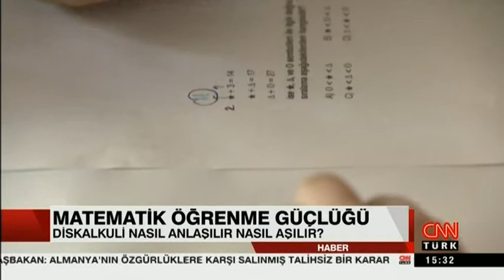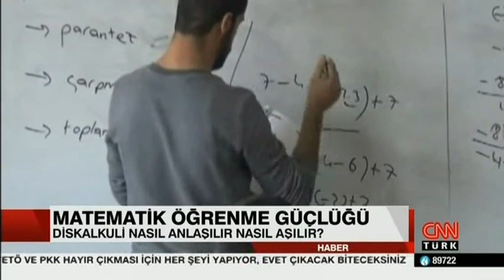Ceylan Adanalı Kabadayıoğlu | TV Programları I MATEMATİK ÖĞRENME GÜÇLÜĞÜ İLE BAŞ ETME YOLLARI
Çocuğunuz çarpım tablosunu bir türlü ezberleyemiyor, dört işlemi hala parmaklarıyla yapıyorsa, temel işlem becerisi gerektiren soruları çok zor ve çok yavaş çözüyorsa dikkat! Diskalkuli olabilir. Diskalkuli-Matematikte Öğrenme Güçlüğü nedir, belirtileri nelerdir, veli ve öğretmenlerin hangi yaklaşım ve teknikleriyle üstesinden gelinir? Ceylan Adanalı CNN Türk'de anlatıyor.